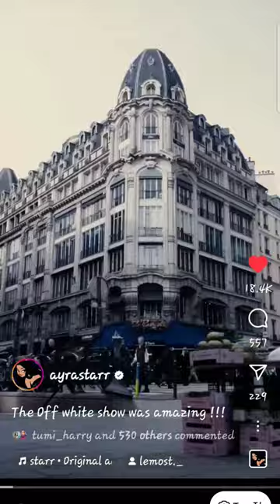‎@kmgsoftboi4185 ‎@Vinostartic let's vibe Comma music s